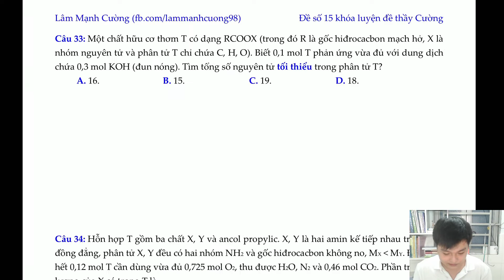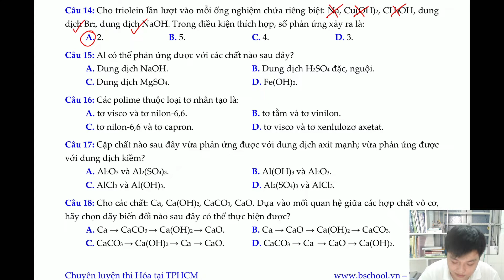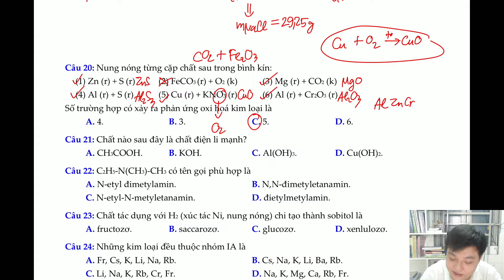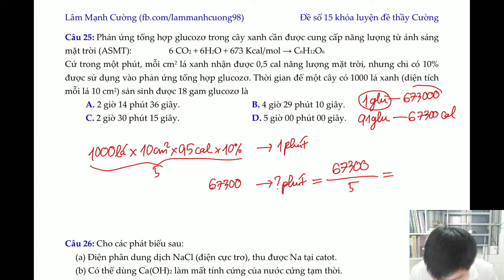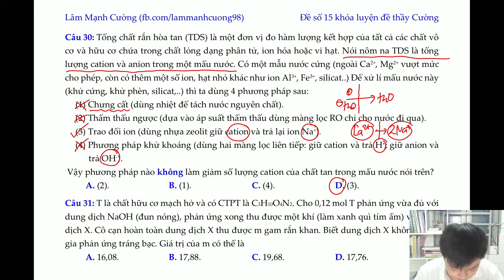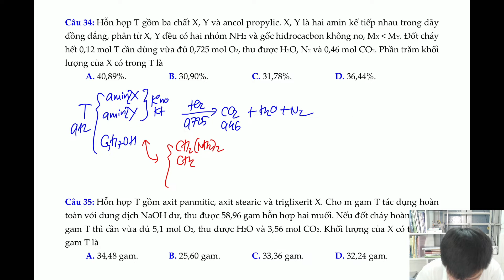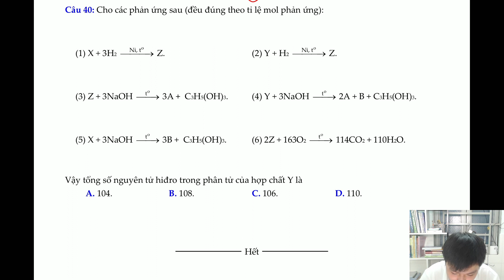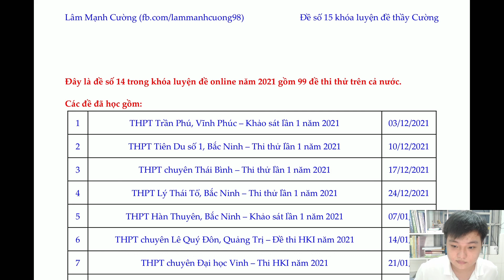Livestream giải đề số 15 khóa 99 đề năm 2021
★ Đăng ký học lớp hóa offline ở TPHCM hoặc khóa học online qua facebook hoặc gọi: 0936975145